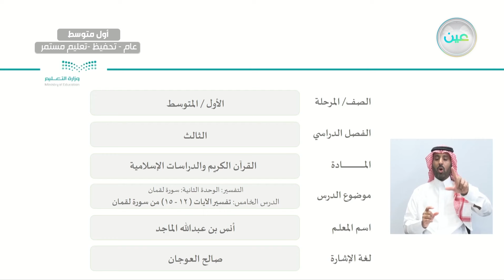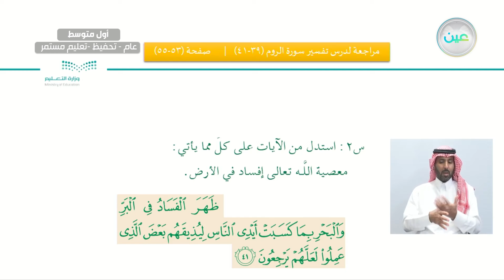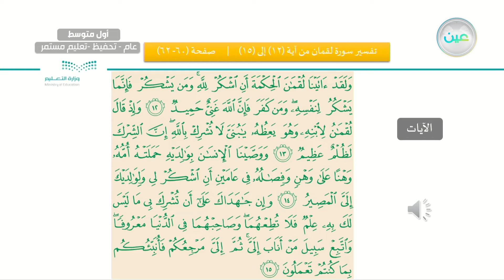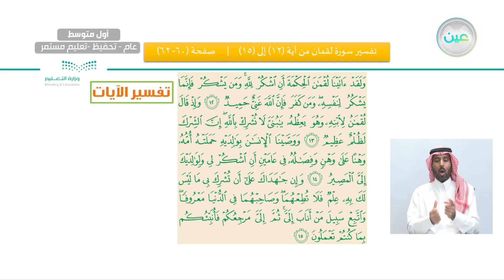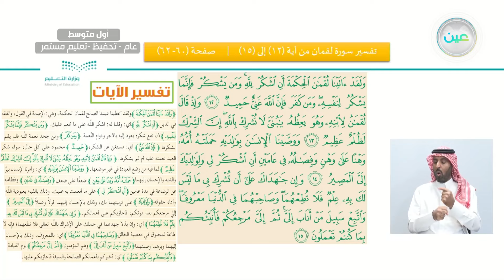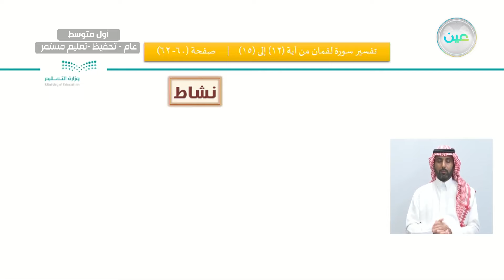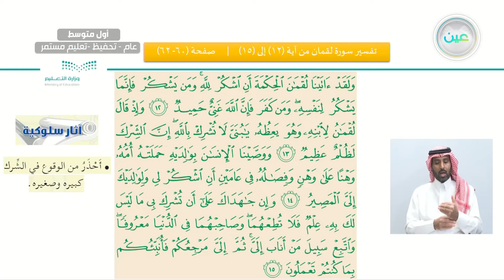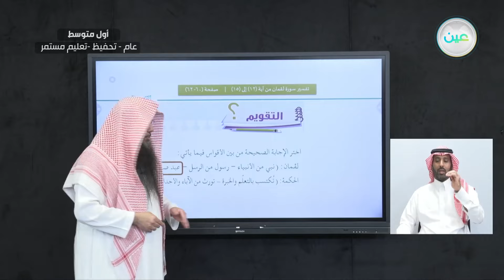سورة لقمان/ تفسير الآيات من (12-15) من سورة لقمان - القرآن الكريم والدراسات الإسلامية - أول متوسط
الحصة الأولى - الأربعاء - الأسبوع الخامس - أول متوسط